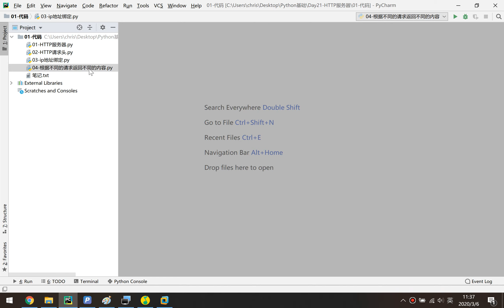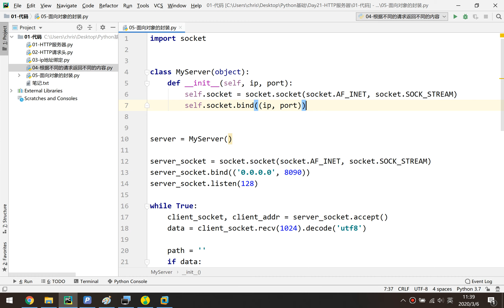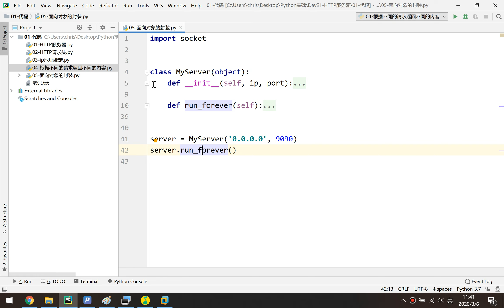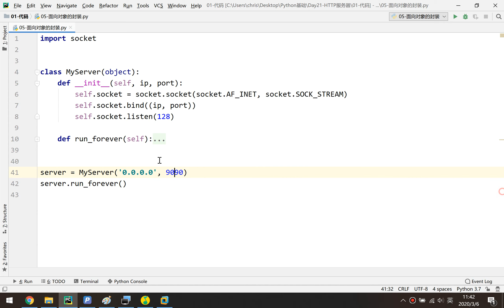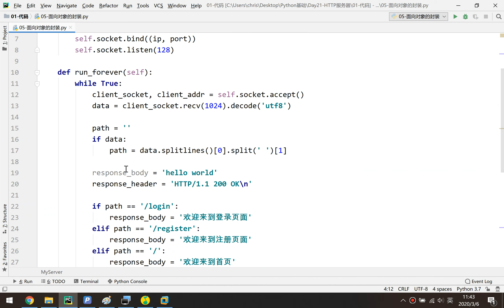千锋Python教程：21 05 面向对象的服务器封装